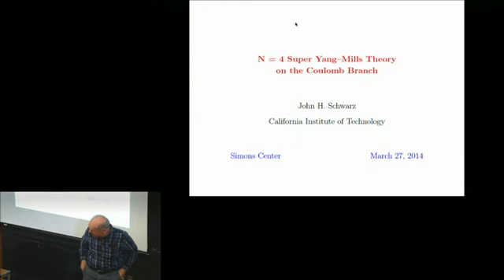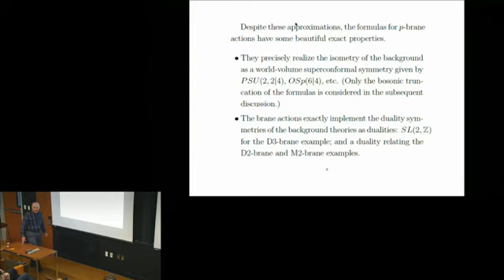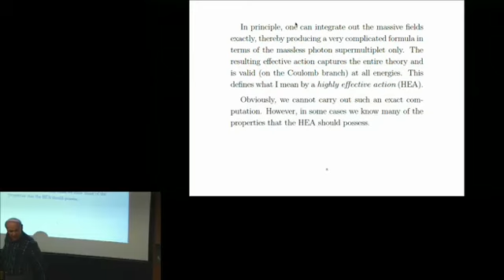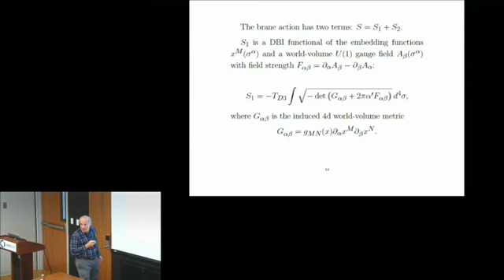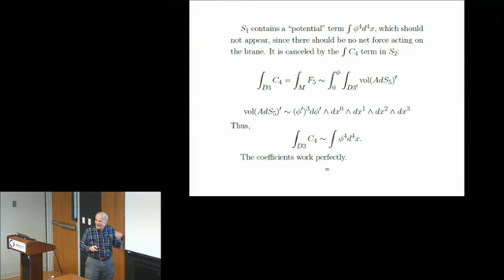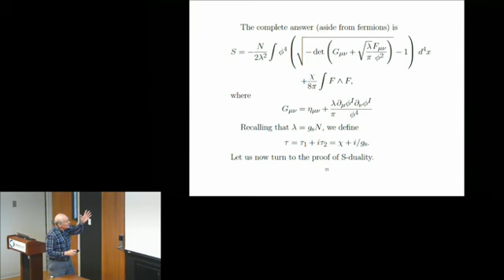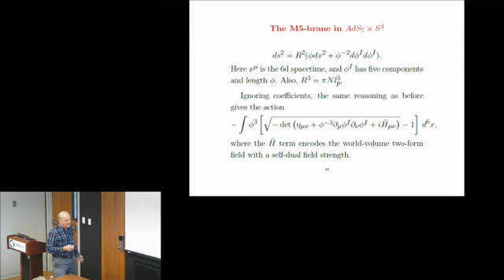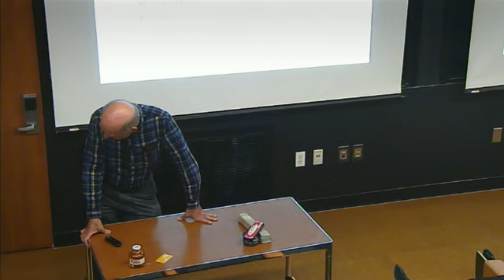John Schwarz - N=4 Super Yang-Mills Theory on the Coulomb Branch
Title: N=4 Super Yang-Mills Theory on the Coulomb Branch

Abstract: It is conjectured that the world-volume action of a probe D3-brane in an AdS_5 X S^5 background of type IIB superstring theory, with one unit of flux, can be reinterpreted as the exact effective action for U(2) N =4 super Yang-Mills theory on the Coulomb branch. An analogous conjecture for ABJM theory is also presented. The main evidence supporting these conjectures is that the brane actions have all of the expected symmetries and dualities.

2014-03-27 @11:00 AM